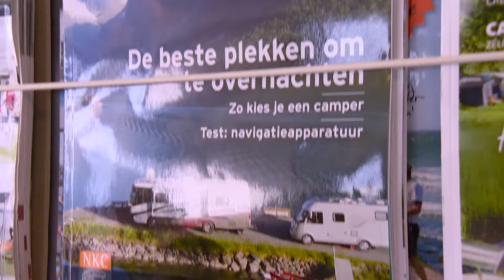Taekema Campers | Gorredijk | Woning op 4 wielen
In Way Of Living gaan Sanne Heijen en Arno Raymakers op zoek naar andere manieren van wonen, leven of verblijven.

Ze reizen de halve wereld af om te kijken hoe andere mensen zich thuis voelen in hun woonplaats, hun unieke huis, tweede woning of vakantieverblijf.